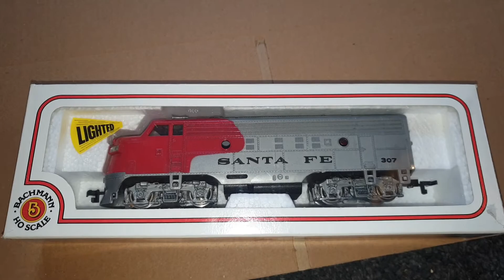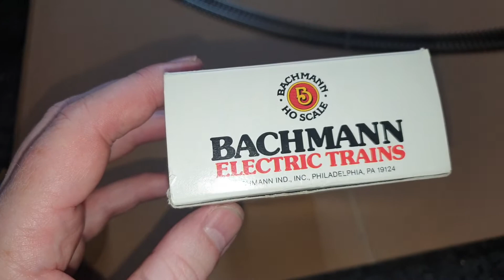Bachmann HO scale Santa Fe locomotive test run.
bought off eBay from USA.
arrived today (London England) and run here for first time.